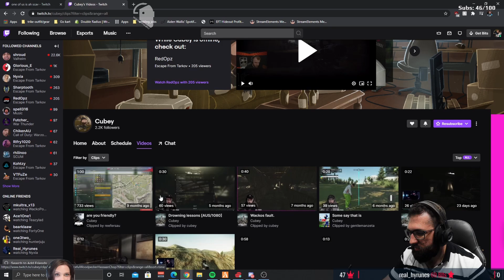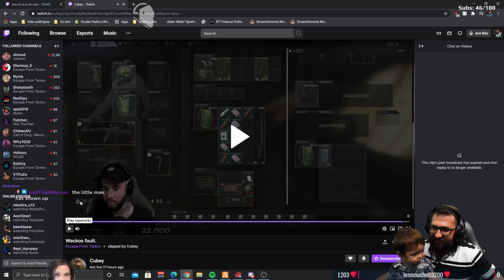"One of us is a scav" - Escape from Tarkov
The best gamer moment I will ever have and I did it together with Cubey's help